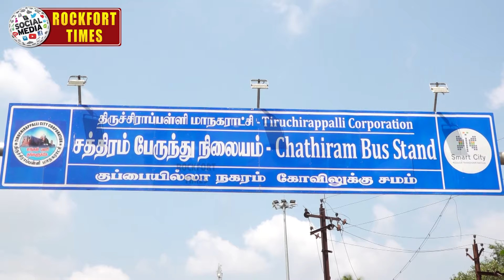போக்குவரத்து நெரிசலை தவிர்க்க - கலைஞர் அறிவாலயம் அருகே புதிதாக வரும் மேம்பாலம் ரூட் இது தான்?